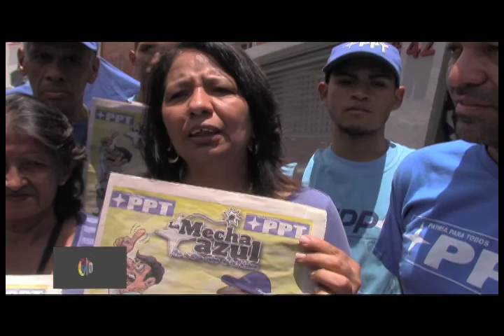19 Aniversario del partido Patria Para Todos